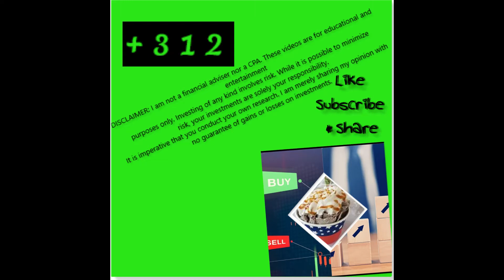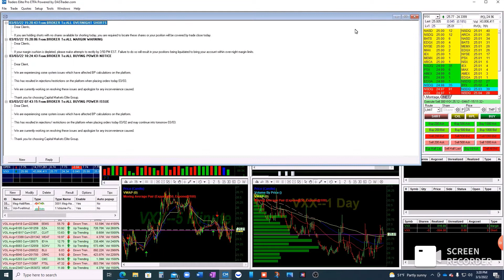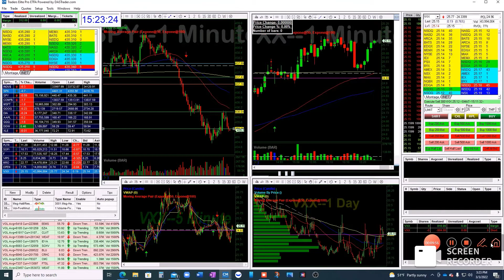GREEN DAY Recap $312 $VXX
Great day in the market, I started the day right and respecting my stops and couldn’t stop trading and with overtrading comes some consequences. Lost it all and had to scrape to pay the bills. And add a little to my pocket ill take that and live to trade another day. Man this was a tough day!!!

REMEMBER: BE PATIENT, PLAY YOUR RULES AND DONT CHASE!!!
I hope you had a great day in the market today and a green day!
I HOPE YOU HAD AN AMAZING TRADING, REST UP, STUDY AND GET BACK AT IT!